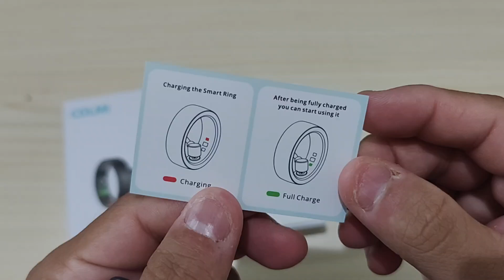SMART RING INI TIDAK KALAH DENGAN GALAXY RING!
Pengen nyobain Samsung Galaxy Ring, tapi harganya ga ngotak? Ini dia ada smart ring yang fiturnya tidak kalah canggih dengan Samsung Galaxy Ring dengan harga yang sangat terjangkau!
Tontonin video ini sampai selesai ya!